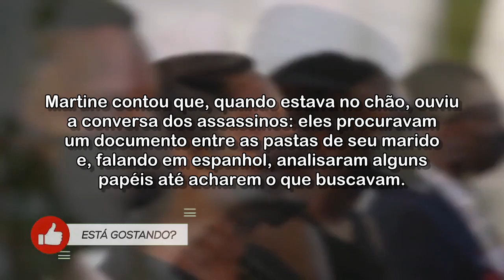Viúva de presidente do Haiti diz a jornal dos EUA que os assassinos pensaram que ela estava morta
Martine Moise disse que os assassinos falavam espanhol e que, depois de terem matado seu marido, eles começaram a procurar um documento no meio dos papéis que estavam no quarto.

Acessado em: 31 de julho de 2021 às 12:05